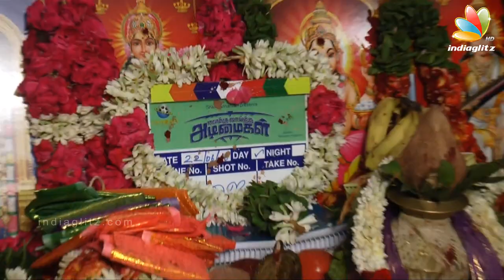Jai and Pranitha Subhash's New Movie : Ennaku Vaaitha Adimaigal Movie Pooja | Speech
Enakku Vaitha Adimaigal Movie Pooja held at Chennai. Jai, Pranitha, Kaali Venkat, Shan Sutharsan, Mahendran Rajamani, Mahesh Muthusamy, Santhosh Dhayanidhi, Radha Mohan, RNR Manohar graced the event.